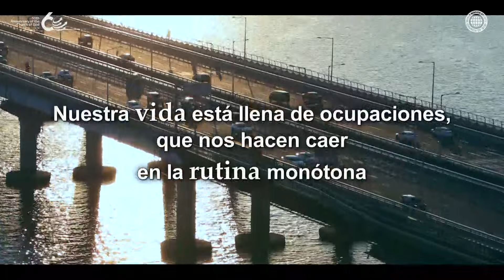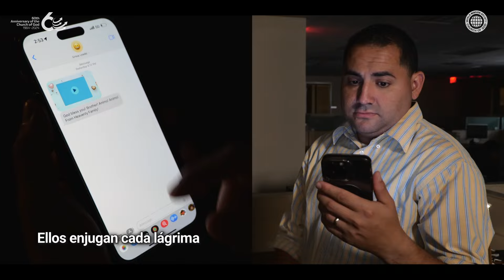[60.° Aniversario] Alabaré su bondad | Iglesia de Dios Sociedad Misionera Mundial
No podía ver ni nada saber;
esta vida oscura fue.
Aunque en cada ocasión preguntaba
quién soy, quién soy yo, de dónde soy.
Cuando yo quise desfallecer, cansado y ya sin fe,
me ha llegado la luz del Padre y de la Madre de amor.
Ellos enjugan cada lágrima
y me abrazan como nadie más.
Anhelaba el tierno abrazo
de mis Padres con dulce amor.
Por encontrar y por perdonar a este
hijo hoy quiero agradecer,
y alabaré su bondad.